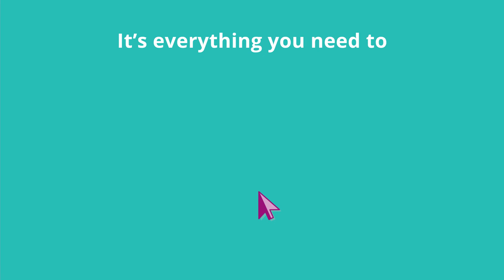N4L's Managed Network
To give tamariki a safer, more seamless Wi-Fi experience throughout the school or kura, we're extending the Managed Network into classrooms across Aotearoa.